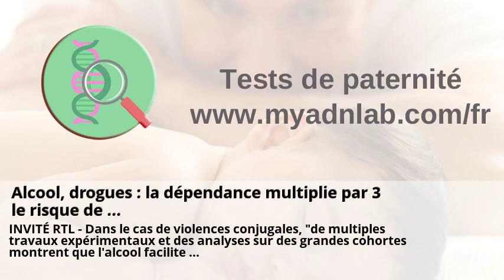Les Analyses - In Vino & Veritas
Les Analyses - In Vino & Veritas . Alcoolisme : un lien génétique avec un faible volume cérébral . Alcool, drogues : la dépendance multiplie par 3 le risque de ... . IRL / Révision annuelle des loyers - ANIL . Réseau Santé Haut-Léman, FHV, ICH, PHEL, Fondations : nos ... . Démarche pour les laboratoires - Maladies à déclaration obligatoire ... .